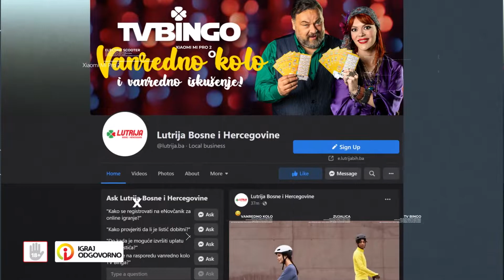TV Bingo zujalica Dodjela nagrade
Almina Kahrimanović, dobitnica električnog skutera kojeg je osvojila u nagradnoj igri TV Bingo Zujalica.